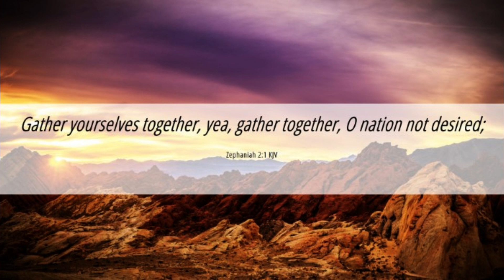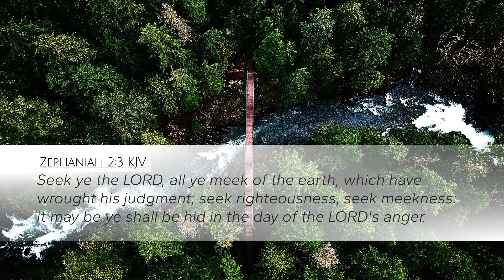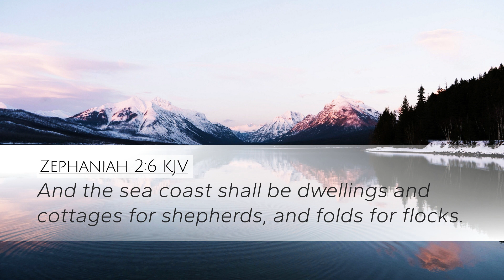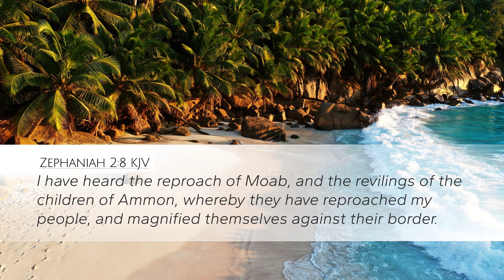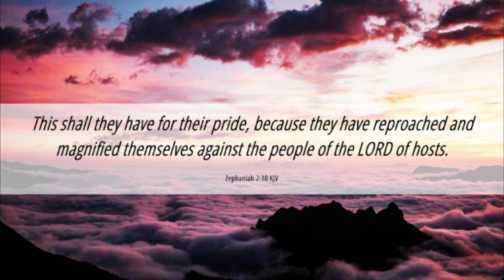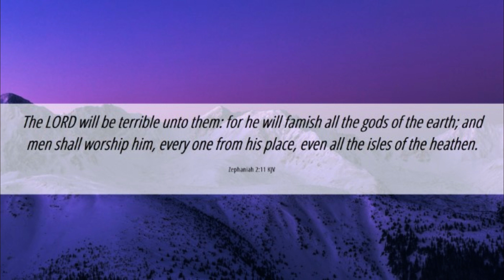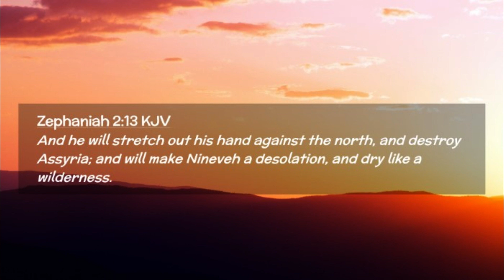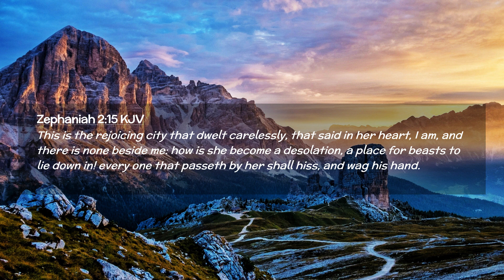Zephaniah 2 Bible Study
This is a verse by verse bible study on Zephaniah 2 with open and closing prayers. You are encouraged to open your bible and read along. Be blessed.